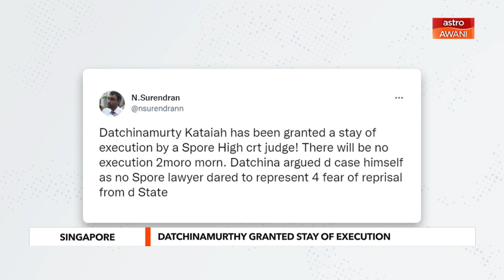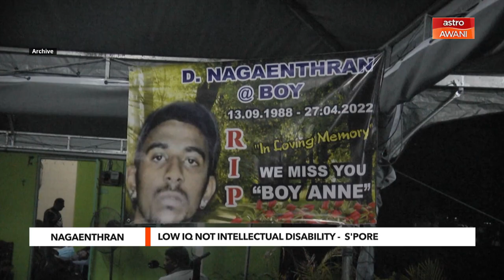Datchinamurthy granted stay of execution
A last-minute stay of execution has been granted to K. Datchinamurthy, less than 24 hours before he was scheduled to be hanged. A subsequent appeal to overturn the order from Singapore AG was rejected.